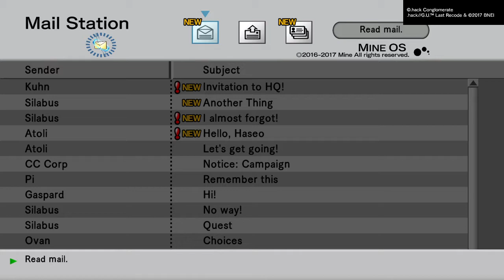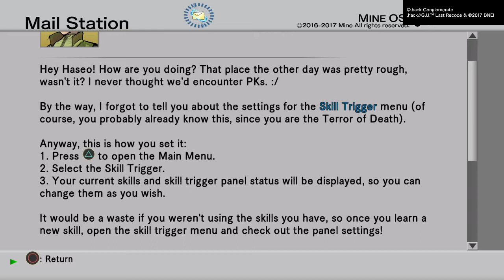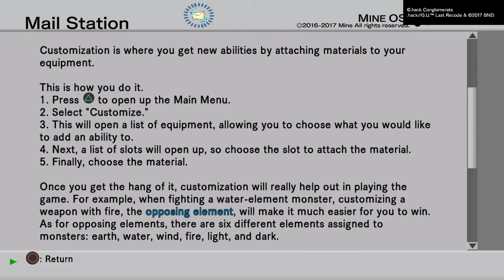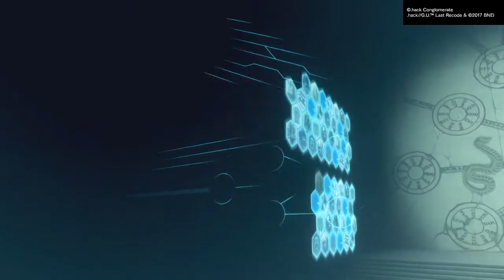.hack//G.U. Last Recode: shoppe keepe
We take a break from saving The World, to help gespard run ye olde shoppe